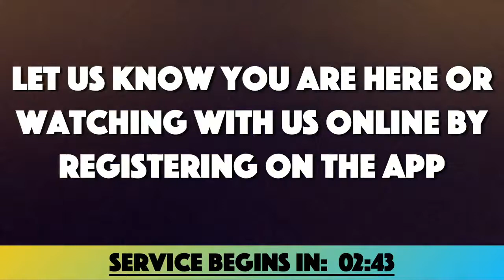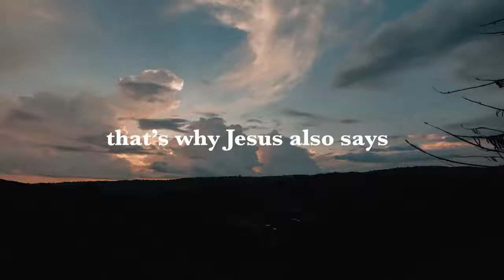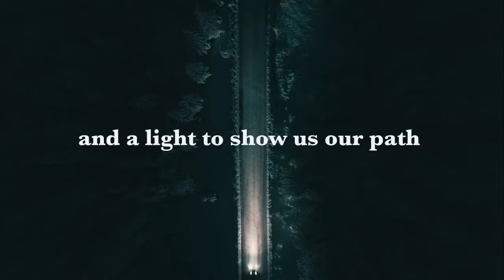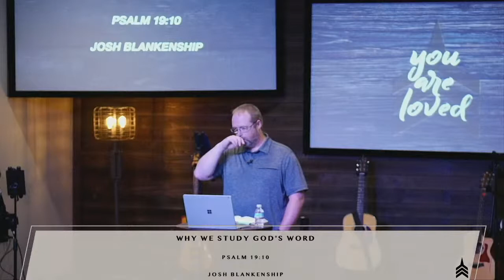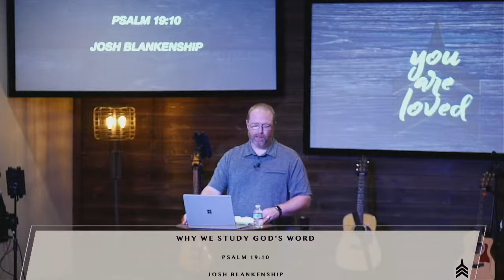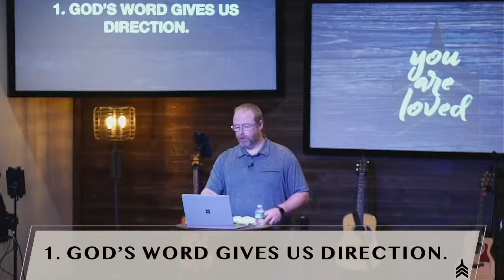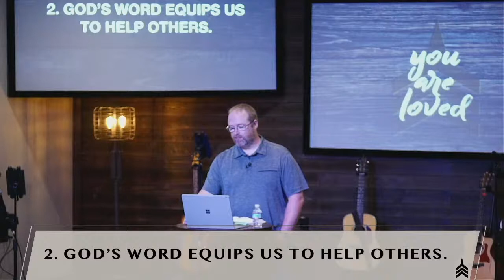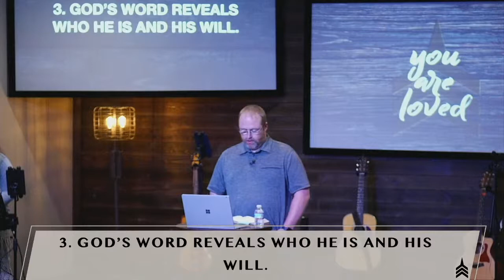Why We Study God's Word - Vertical Church